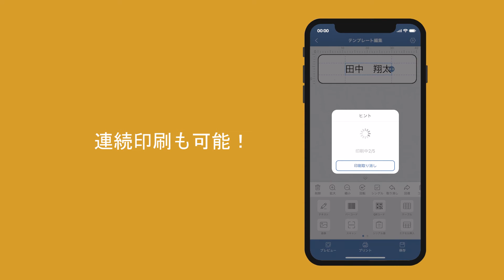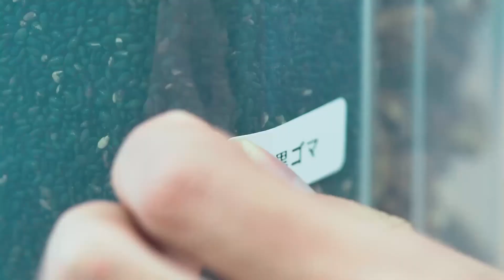ラベルプリンター「NIIMBOT」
ラベルプリンター「NIIMBOT」の紹介動画です。